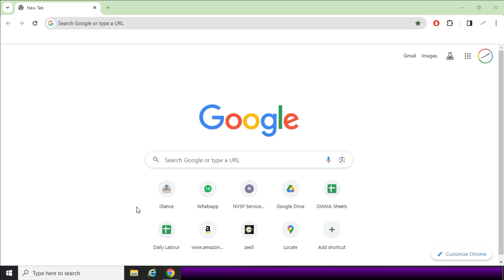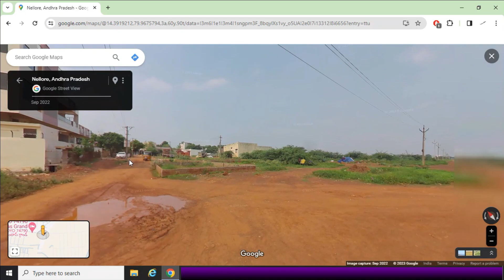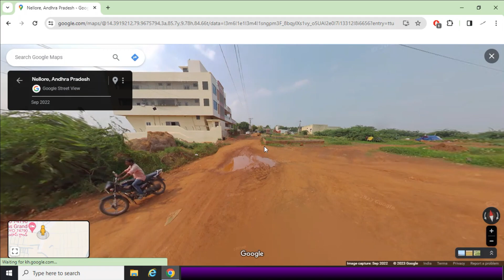Where is the Aeroplane landed in Nellore? || విమానం నిజంగానే నెల్లూరులో ల్యాండ్ అయిందా?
Aeroplane location